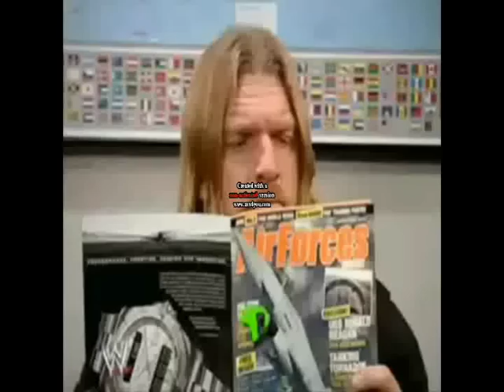DX funny - in vinces office - german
plzz comment